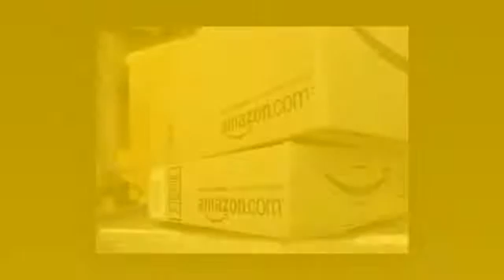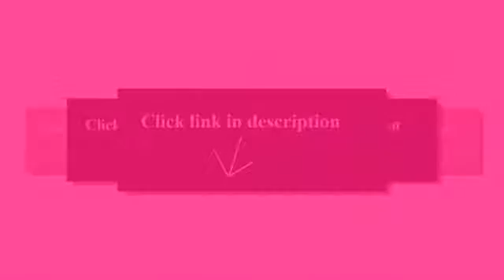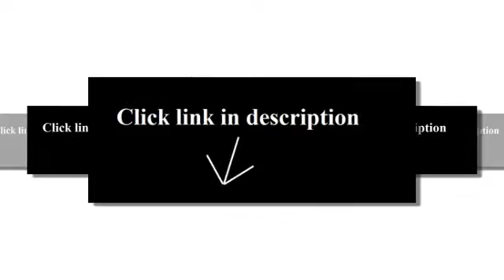le creuset enameled steel demi tea kettle soleil yellow 1 14 quart